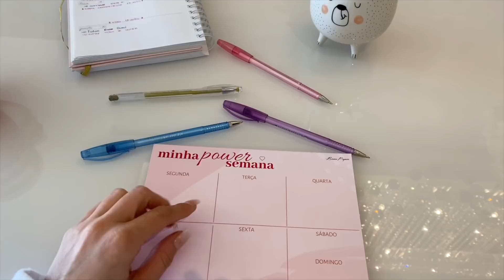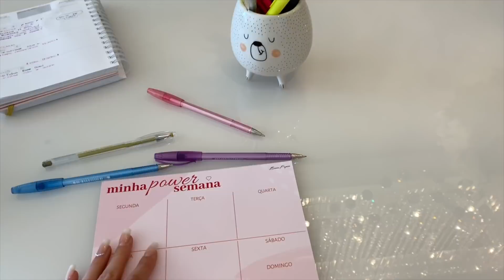DEU TUDO ERRADO!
Mais um vlog do nosso dia a dia. E esse mais do que todos já postados por aqui mostra muito a realidade das nossas vidas... nem sempre as coisas saem da maneira que desejamos, nem tudo são flores... Espero que gostem. Dias e vlogs melhores virão 🙏🏻🙌🏻❤️